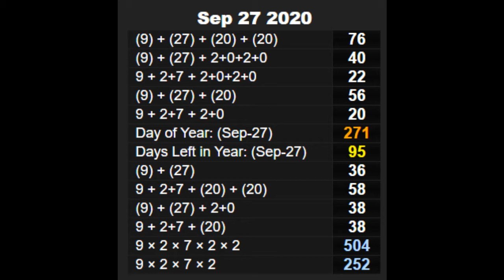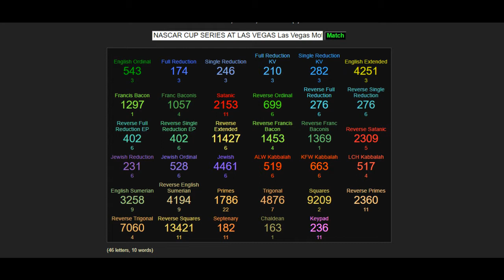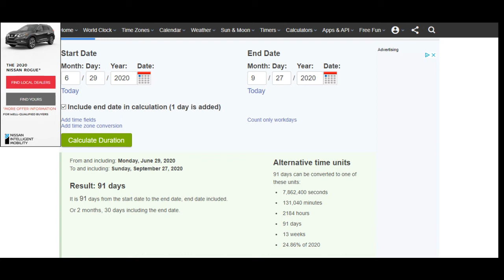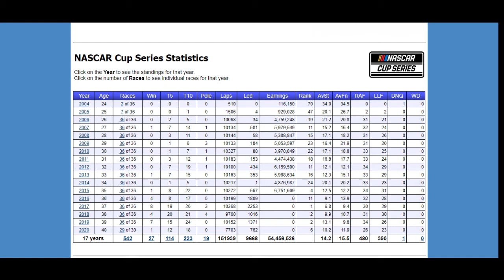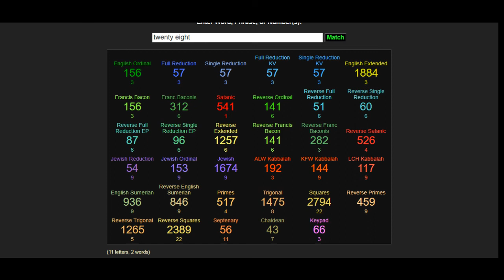SPORTS DECIPHER (NASCAR 27 SEP 2020)